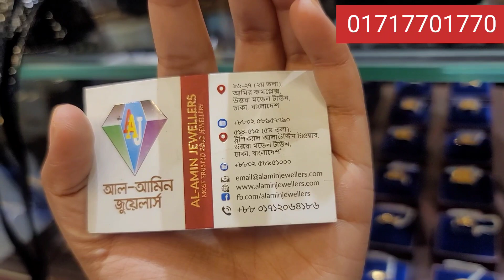সোনার বল চেইন এর কালেকশন /gold ball chain